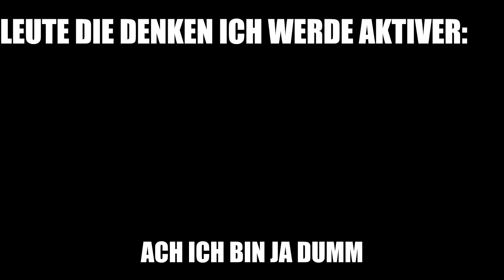Genshin Impact aber es hat keinen Sinn👩‍🦼 | Tamachi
Genshin Imapct aber es hat keinen Sinn👩‍🦼 | Tamachi
Ja nach 2 Monaten mal wieder was in dem Jahr wo ich gesagt habe das es meins wird. Ja Jahresvorsätze sind dazu da um sie nicht einzuhalten, oder? Love you

Genshin Impact ist ein RPG (Role Play Game) von dem Entwicklerstudio miHoYo. Es ist ihr erstes Open World Spiel was ein totaler Erfolg war. In der ganzen Welt spielen es Leute und das nicht nur alleine. Ab Abenteurerstufe 16 kann man zusammen mit seinen Freunden spielen. Bosse besiegen oder schlicht die riesen Welt entdecken. Es ist ein Free-To-Play Game aber man kann natürlich auch Geld in die Hand nehmen um seine Favoriten zu spielen.--🖥Kamera : Canon EOS 200 DMikrofon : HyperX QuadcastCapture Card : Elgato HD60 SMaus : HyperX Pulsfire Core ( RGB Gaming Mouse)Tastatur : HYPERX Alloy FPS RGBBildschirm : Samsung C24F390F 61 cm (24 Zoll) Curved Monitor ---MEIN ART ACCOUNT 👩‍🎨 --📍Hashtags